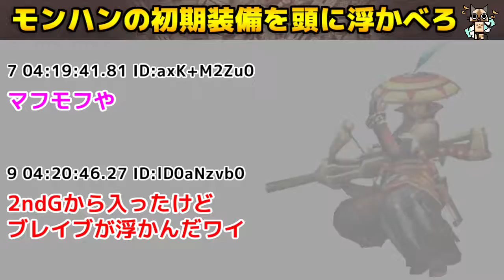【MH】モンハンの初期装備を頭に浮かべろ【モンハン】 | Monster Hunter TV